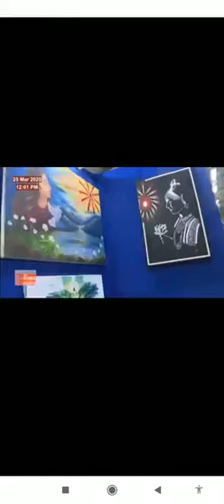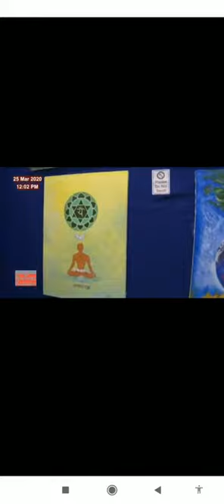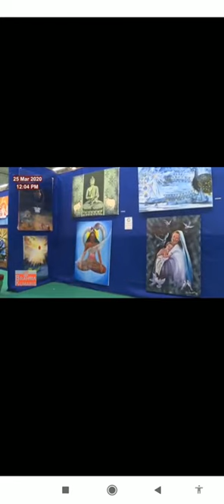Tumko niharneko picart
Sweet home Madhuban shantivan art gallery